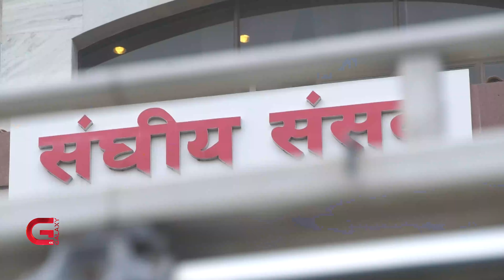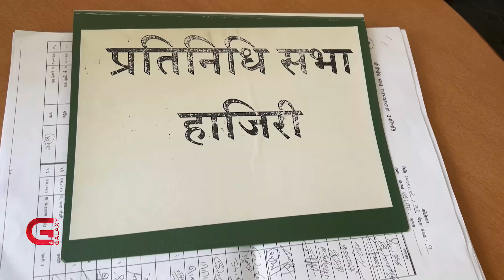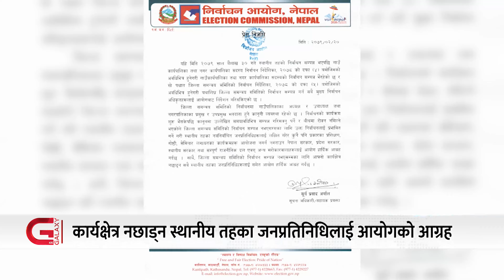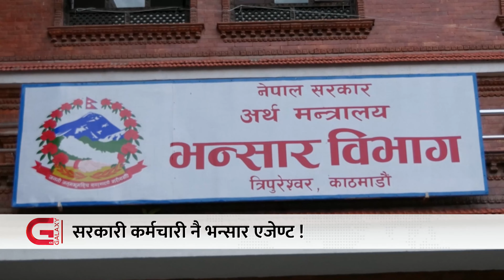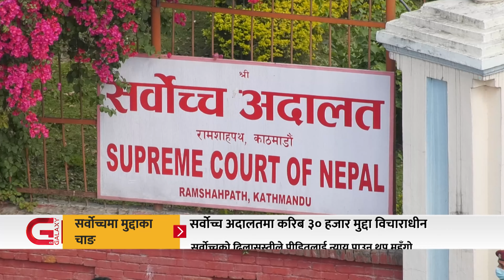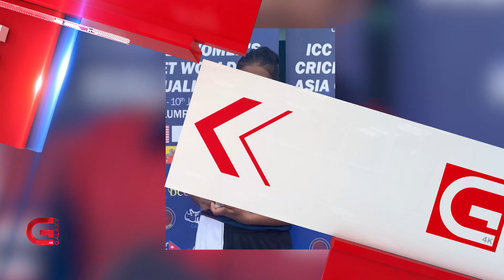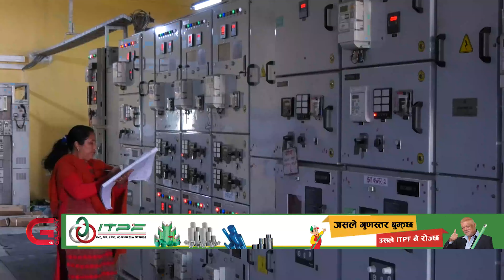अझै फुकेन फोहोरको गाँठो | नखुल्ने न्यायको ढोका | युक्रेन त्रासदीका सय दिन | व्यापारी पोस्ने भू-नीति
अझै फुकेन फोहोरको गाँठो | नखुल्ने न्यायको ढोका | युक्रेन त्रासदीका सय दिन | व्यापारी पोस्ने भू-नीति  | Galaxy News Hour | 19 Jestha, 2079

• अर्थमन्त्री शर्माद्वारा बजेटको प्रतिरक्षा, कार्यान्वयन हुने कार्यक्रम ल्याएको दाबी, चुनाव र तलब वृद्धिले आकार बढेको स्पष्टोक्ति ।

• हाजिर गरेर बैठकमा नबस्ने सांसदहरूको प्रवृत्ति, बहसमा पनि देखियो अरुचि, बजेटमाथिको छलफलमा शीर्ष नेताहरू नै अनुपस्थित ।

• काठमाडौंका मेयर दलबलसहित फेरि पुगे ल्याण्डफिल साइट, स्थानीयको आक्रोश, भन्छन्- पहिले पुराना सहमति कार्यान्वयन गर ।

• उन्नाइस वर्षमुनिको आईसीसी महिला टी–ट्वान्टी विश्वकपको एसियाली छनोटमा नेपालको विजयी सुरुवात, कतार ७९ रनले पराजित, भोलि यूएईसँग प्रतिस्पर्धा ।